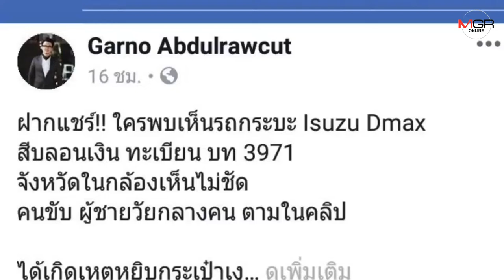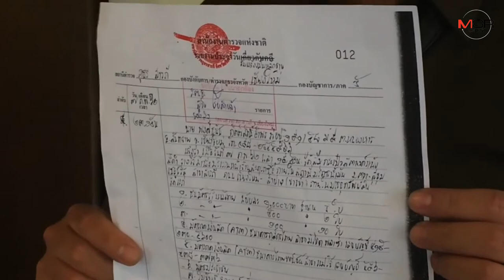ช่างตัดผมชื่อดังเชียงใหม่โพสต์คลิปนาทีโดนฉกกระเป๋าเงินคาปั๊มน้ำมัน-วอนแจ้งเบาะแส